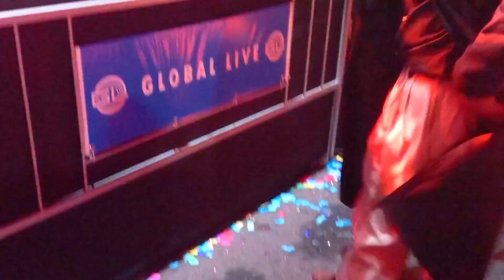AGRO MERCADO I PARQUE SANTA TECLA I CALLES LA LIBERTAD